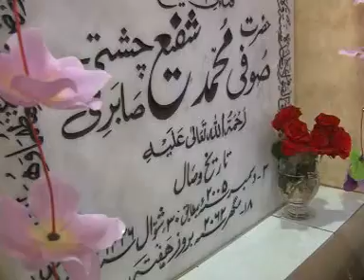Bandi an Bandi Ni Main Sabir De Dar Di (NAZIR EJAZ FARIDI QAWWAL)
About This Annual Function:
Mehfil-e-Sama (Qawwali) 6th Uras Mubarak
Hazrat Khawaja Sufi Muhammad Shafi Chishti Sabri (R.A) on 15th December 2011

Chief Guest:
Hazrat Khawaja Peer Sayed Muhammad Bilal Hussain Chishti Ajmeri
Sajjada Nasheen Dargah Khawaja Gharib Nawaz Hazrat Khawaja Moinuddin Chishti Ajmeri (R.A) Ajmer Sharif India.

Title: Bandi an Bandi Ni Main Sabir De Dar Di

Language:   Urdu